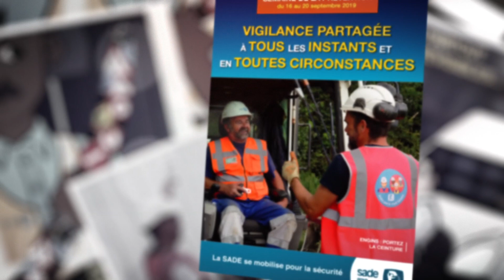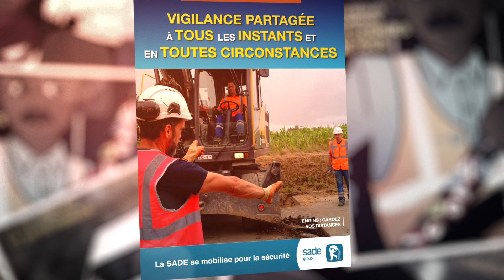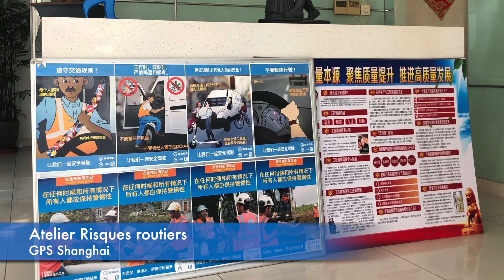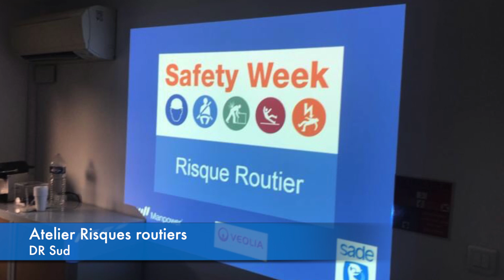SADE - Semaine Prévention 2019 du Groupe SADE